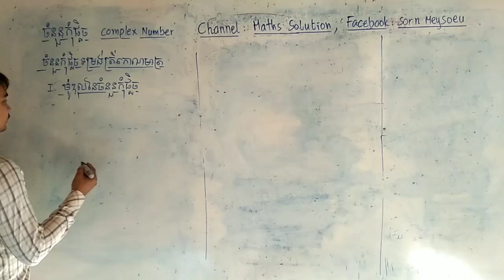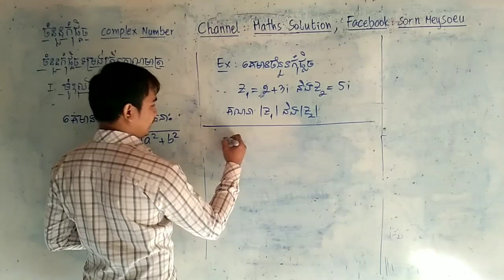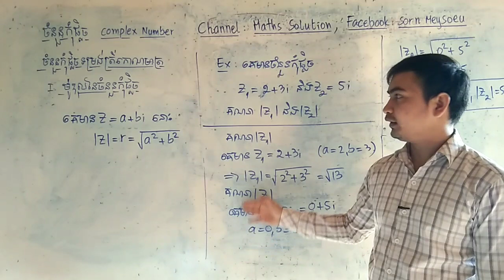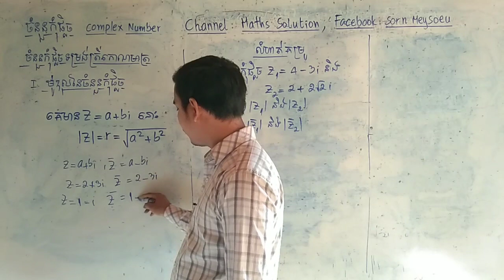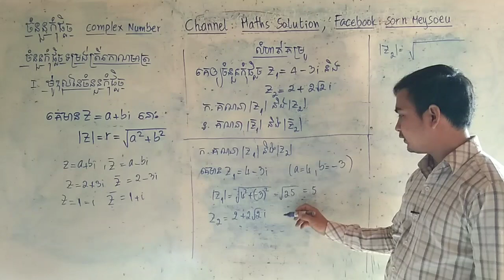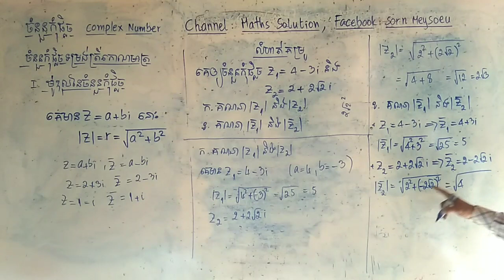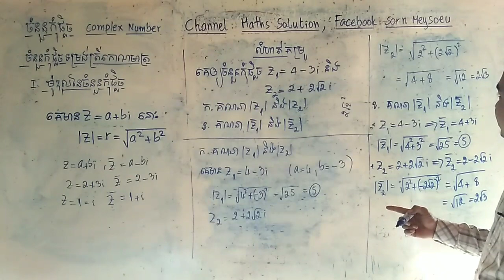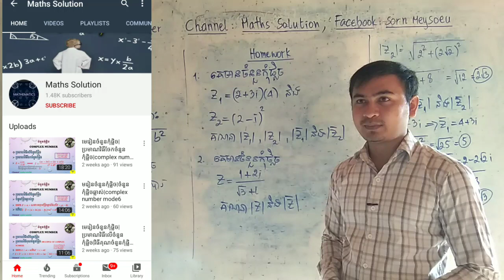មេរៀនចំនួនកុំផ្លិច|កុំផ្លិចត្រីកោណមាត្រ|geometric of complex number mode8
សួស្ដីប្អូនៗសិស្សានុសិស្សទាំងអស់tគ្នា! វីឌីអូនេះមានគោលបំណងចង់បង្ហាញនូវមេរៀនកុំផ្លិចដែលជាការពន្យល់បន្ថែមបន្ទាប់ពីសិស្សានុសិស្សបានសិក្សានៅម៉ោងរដ្ឋរួចមក។ដូចន្នេះខ្ញុំក៏លើកយកមកបង្រៀនបន្ថែមឬបង្ហាញតែម្ដង។
ខ្ញុំសូមអភ័យទោសផងដែរនូវកំហុសឆ្គងដែលកើតឡើងដោយអចេតនានូវចំណុចណាមួយ។ហើយក៏សូមអរគុណលោកអ្នកដែលបានទស្សនាវីឌីអូរបស់ខ្ញុំតាំងពីដើមរហូតដល់ចប់។
Hello everyone, this video I want to show you about the Complex Number. And I hope that this video can help you to increase your knowledge.